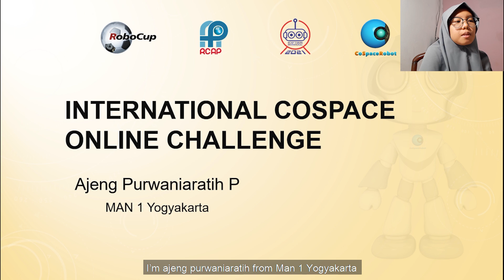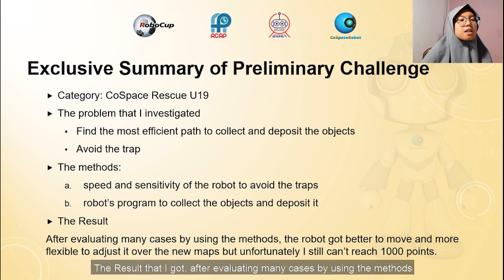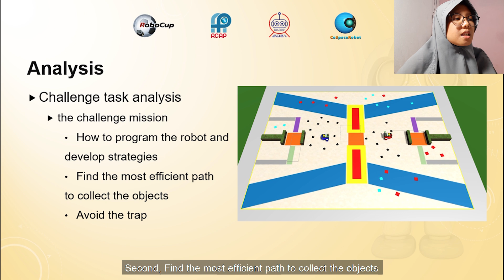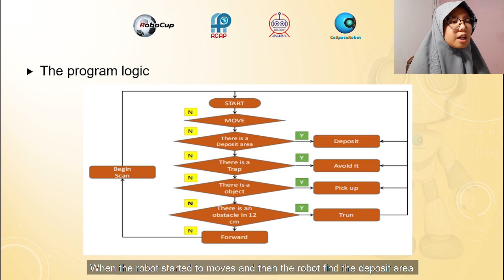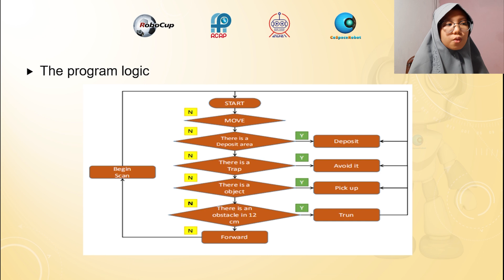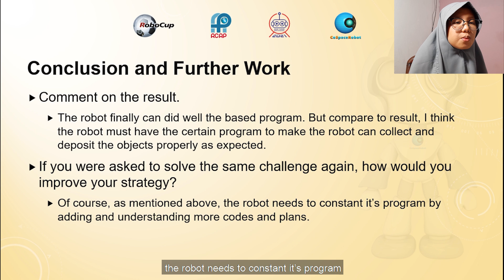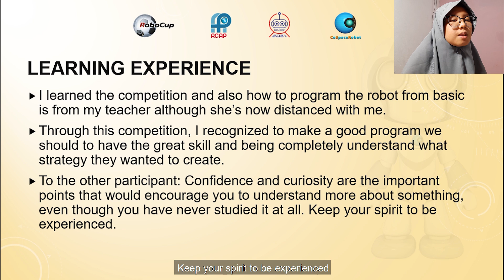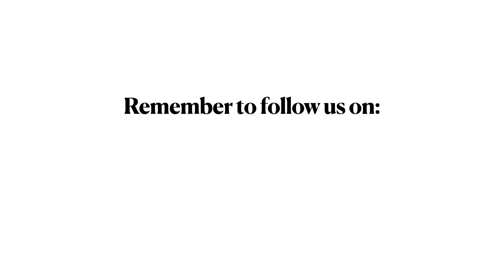TJI21.7.11 - ID7048 - Finalist Presentation - RCAP CoSpace Rescue U19 - RCAP-TJI2021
Congratulations to following team on being selected by the panel of judges as a Finalist of RCAP CoSpace Challenges at the 2021 RoboCup Asia-Pacific (RCAP) Tianjin Invitational Tournament, Tianjin, China, 19-22 May 2021.

Team:       ID7048
Region:     Indonesia

This presentation video is eligible for the RCAP Influencer Award. The award consists of five categories:

𝗣𝗲𝗼𝗽𝗹𝗲’𝘀 𝗖𝗵𝗼𝗶𝗰𝗲: in recognition of Sharing Video with 𝙈𝙤𝙨𝙩 𝙇𝙞𝙠𝙚𝙨
𝗘𝗱𝘂𝗰𝗮𝘁𝗶𝗼𝗻𝗮𝗹 𝗩𝗮𝗹𝘂𝗲: in recognition of Sharing Video with 𝙃𝙞𝙜𝙝𝙚𝙨𝙩 𝙒𝙖𝙩𝙘𝙝 𝙏𝙞𝙢𝙚
𝗖𝗼𝗺𝗺𝘂𝗻𝗶𝘁𝘆 𝗔𝘄𝗮𝗿𝗲𝗻𝗲𝘀𝘀: in recognition of Sharing Video with 𝙈𝙤𝙨𝙩 𝙎𝙝𝙖𝙧𝙚𝙨

2021 RoboCup Asia-Pacific (RCAP) Tianjin Invitational Tournament Organizing Committee